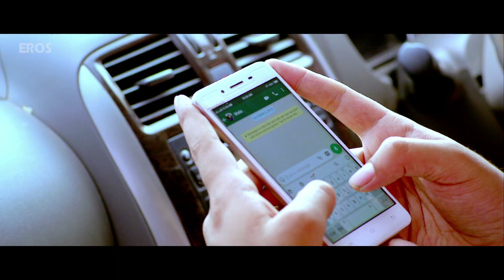Journey Shouldn't Be Boring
A girl asks her boyfriend and friends to join her on an unknown journey.

Movie: Kulfi
Cast: Siloni, Roshan Lawrence, Dileep, Girish Gowda & Ramesh Bhat
Directed by: Manju Hasaan